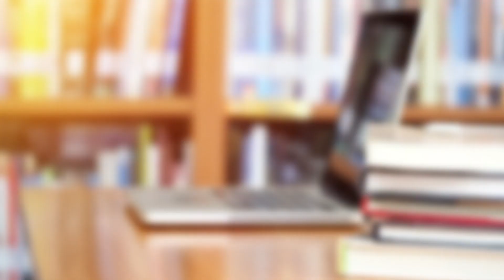Meet Amit from India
Amit shares with us all the reasons why he decided to study at ICM and U of M